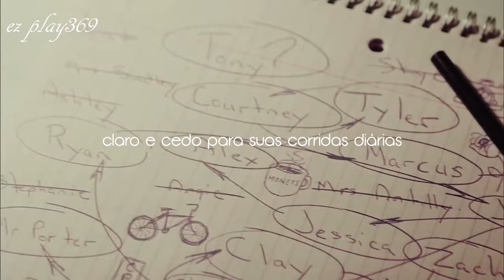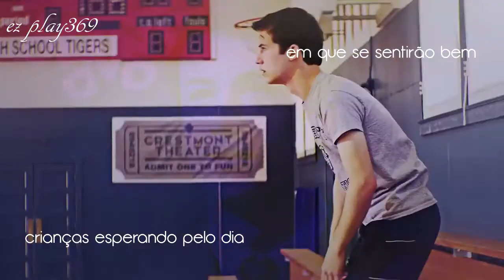13 Reasons Why / Mad World - Hannah Baker - lyrics (Pt-br)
►SERIADO
13 Reasons Why